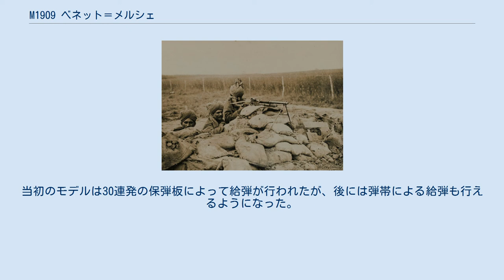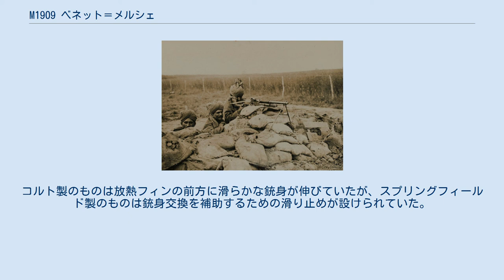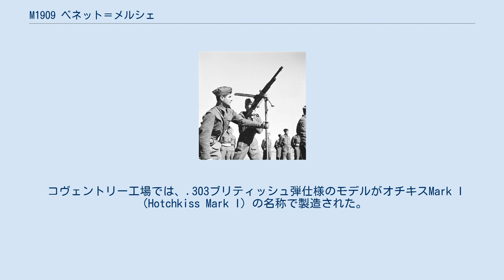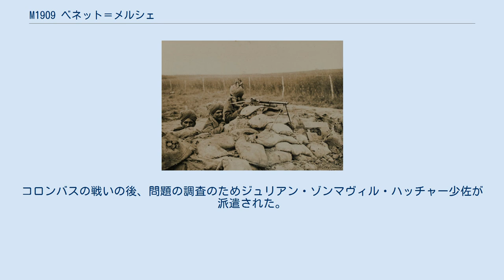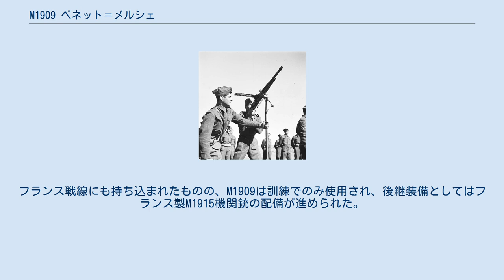M1909 ベネット＝メルシェ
#7.62mm銃
M1909 ベネット＝メルシェ（M1909 Benét–Mercié）は、20世紀初頭にオチキス社で開発・製造された軽機関銃である。
オチキス Mark I（Hotchkiss Mark I）、オチキス可搬式（Hotchkiss Portative）、オチキスM1909機関銃（Hotchkiss M1909 machine gun）などとも呼ばれた。
 M1909は、オチキス製M1900重機関銃およびM1904重機関銃の設計を元とした、ガス圧作動方式かつ空冷式の軽機関銃である。
オチキス社のアメリカ人マネージャー、ローレンス・ベネット（Laurence Benét）と、フランス人の助手アンリ・メルシェ（Henri Mercié）によって設計された。
 最大射程は3,800 m (4,200 yd)で、重量は12 kg (27 lb)だった。
当初のモデルは30連発の保弾板によって給弾が行われたが、後には弾帯による給弾も行えるようになった。
給弾は銃の右側面から行われ、保弾板ないし弾帯と空薬莢は左側面に排出された。
保弾板を用いる場合、保弾板が上面、弾薬が下面になるように銃の給弾口へ挿入しなければならない。
コッキングハンドルは銃の後面に設けられ、ボルトアクションライフルのようにハンドルを持ち上げてから引き下げる動作を行うことで、ボルトキャリアを後退させた。
アメリカ向けモデルには二脚が設けられていたが、それ以外の国では小型三脚を設けたモデルが使われた。
この小型三脚は銃の下部にあり、当時一般的だった大型の三脚とは異なり、取り外すことなく銃を持ち運ぶことが可能だった。
 製造はサン＝ドニのオチキス社工場にて始まったが、1914年には侵攻を開始したドイツ帝国軍が市街へと迫ったため、仏軍部の命令によって工場はリヨンへと疎開した。
その後、イギリス政府がオチキス社の関係者を招き、コヴェントリーに新たな工場を設置した。
終戦までに、この工場で40,000丁のM1909が製造された。
 アメリカ向けモデルは、スプリングフィールド造兵廠とコルト社が製造を担当した。
アメリカ陸軍向けには670丁が製造された。
同国が20世紀後半に行った小火器調達と比較すると、M1909の調達数は非常に少なくも見えるが、当時の陸軍の規模に対しては十分だった。
1915年6月30日時点で、アメリカ陸軍は大小合わせて1,236丁の機関銃を有しており、その内訳はM1904マキシム機関銃287丁、M1909ベネット＝メルシェ機関銃670丁、コルト・ブローニング機関銃（M1895、M1902、M1904）148丁、ガトリング砲131丁であった。
M1909の採用に合わせて、アメリカ陸軍では.30-06弾仕様の手動式ガトリング砲が退役した。
また、アメリカ海軍およびアメリカ海兵隊向けには400丁が別途調達された。
コルト製のものは放熱フィンの前方に滑らかな銃身が伸びていたが、スプリングフィールド製のものは銃身交換を補助するための滑り止めが設けられていた。
 オチキスM1909（あるいはMle1909）は、8x50mmR ルベル弾仕様で、1909年にフランス軍が採用した。
ただし、歩兵用火器としては支給されていない。
700丁の試作品がヴェルダン要塞の防衛に組み込まれたほか、いくつかは戦闘機にも搭載されたが、信頼性の点から不評で、ルイス軽機関銃に交替している。
 コヴェントリー工場では、.303ブリティッシュ弾仕様のモデルがオチキスMark I（Hotchkiss Mark I）の名称で製造された。
派生型のMark I*は、木製銃床の代わりにピストルグリップを設けており、第一次世界大戦中にはイギリス軍戦車の車載機関銃として広く配備された。
オチキスMark IIはL字型で着脱が容易な金属製銃床を備えたモデルだった。
 フランスおよびイギリスでは、第一次世界大戦を通じて使用されたほか、第二次世界大戦でも使用されている。
オーストラリア軽騎兵連隊、ニュージーランド騎馬小銃兵旅団、イギリス帝国ラクダ隊、デューク・オブ・ランカスターズ・オウン・ヨーマンリーでは、シナイおよびパレスチナの戦い（1915年 - 1917年）にて、この銃を使用した。
 そのほか、ベルギー、スウェーデン、メキシコなどがM1909を採用した。
この内、メキシコ革命軍が装備した本銃はアメリカ向けの.30-06弾仕様である。
 アメリカ軍のM1909射手の写真を用いた絵葉書。...